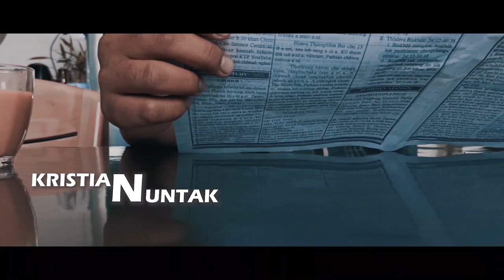Short Film - Kristian Nun Takna || KṬP Champhai Vengthlang North Branch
He short film (phone camera hmang a shoot) hi January 2020 a Kristian Ṭhalai Pawl, Champhai Vengthlang Pastor Bial Conference Vengthlang Kohhran Biak In a kan hman ṭuma fellowship programme a chhuah a ni.